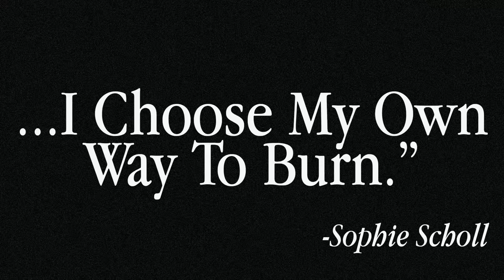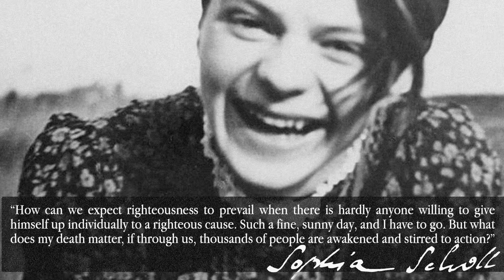Confronting the Culture of Death with Seth Gruber